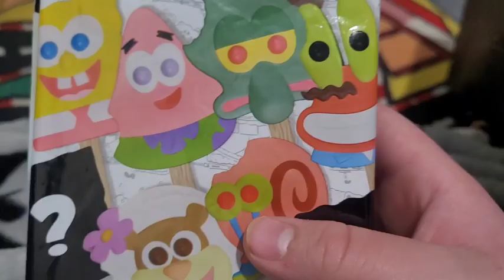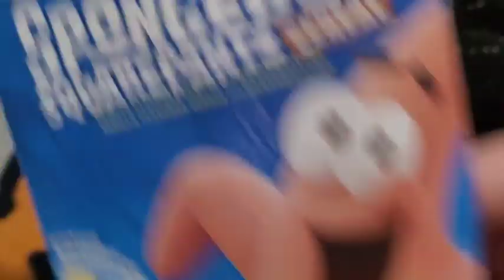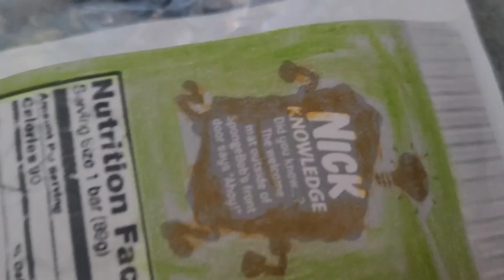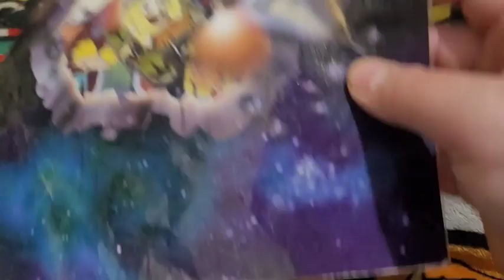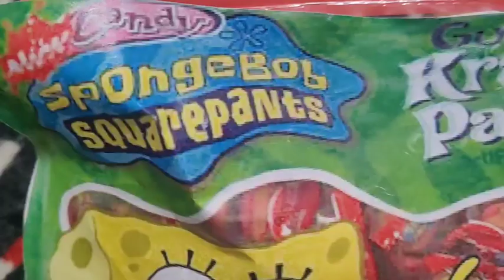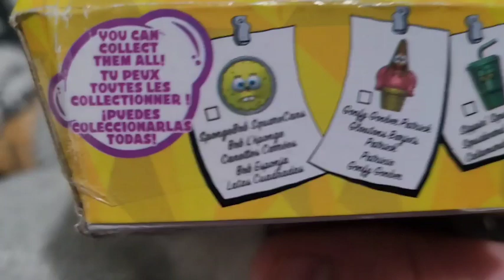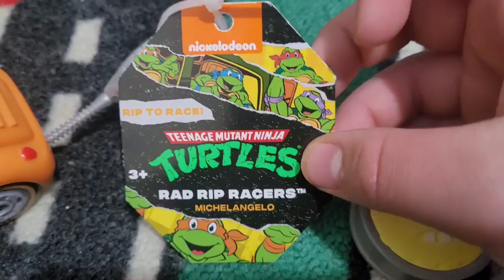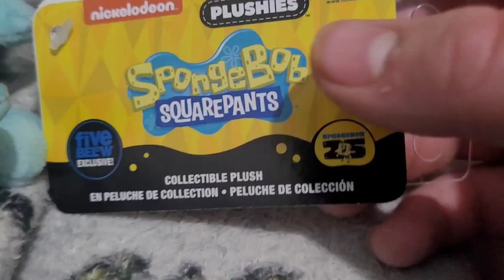My nickelodeon collection part two